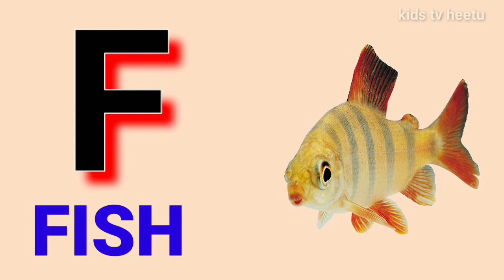a for apple b for ball c for cat|abcd|abcd song|phonics song|kids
Song,
phonics song,
phonics songs
abc song
alphabets
chuchutv
preschool
kids
a1kidstv
abcd
english varnamala
english alphabet
abc
nursery rhymes
children songs
kids song
kids learning
balgeet
happy bachpan